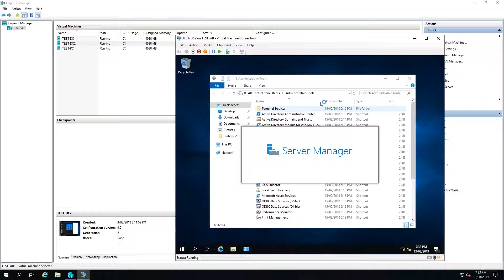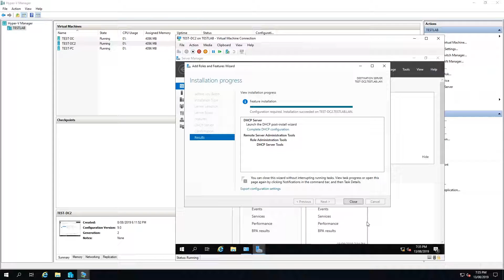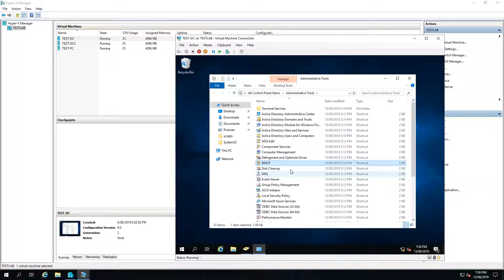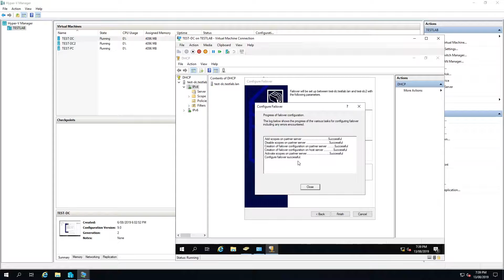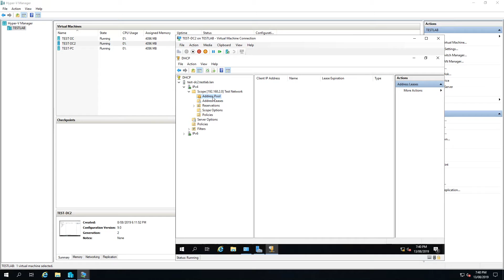How to Configure DHCP Load Balancing in Windows Server 2019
A short video of how to install Load Balancing or Fail Over with 2x DHCP Servers in Windows Server 2019.  Hopefully it helps someone! :)